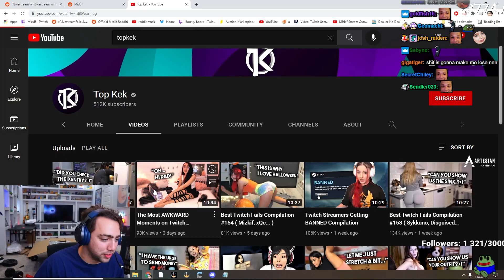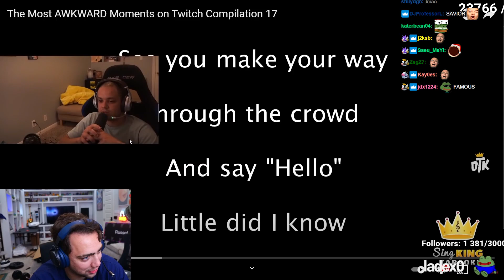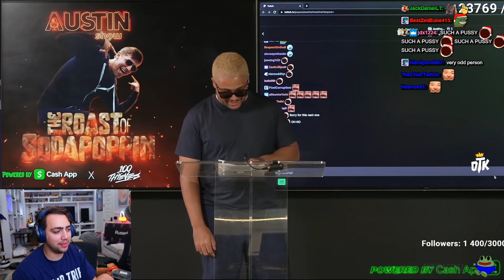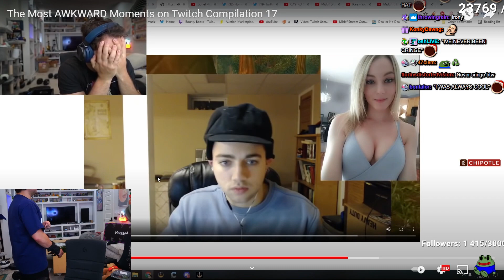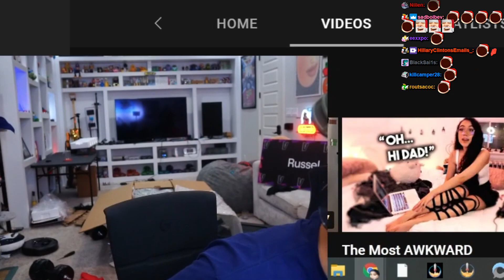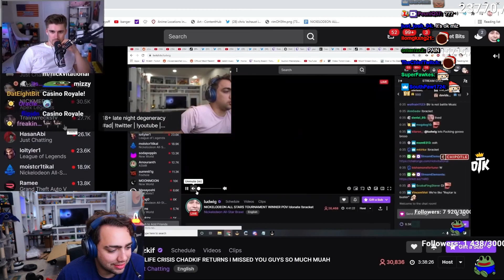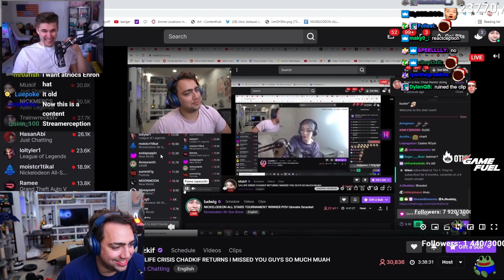I CAN'T Let Her Do This...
Videos featured in order by Top Kek